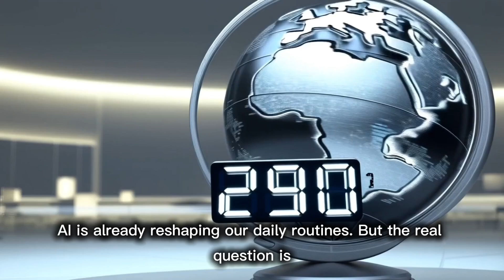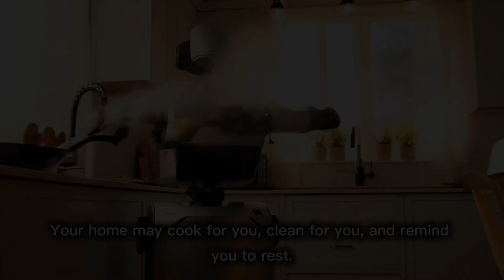AI Future In The Next 5 Years (2026 to 2030)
“The world is changing faster than ever, and Artificial Intelligence (AI) is leading the way. By 2030, AI will reshape healthcare, education, jobs, transportation, creativity, and even our daily lives. From self-driving cars to AI doctors, flying pods, and personalized learning, this video explores what the future of AI really looks like—and the risks that come with it.

Will AI create a better world, or a more dangerous one? Watch until the end to find out.